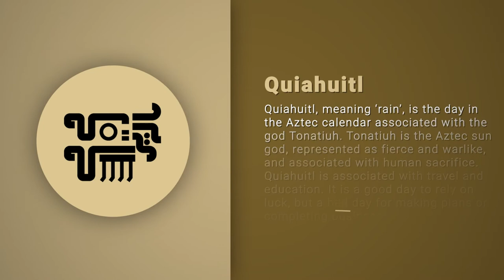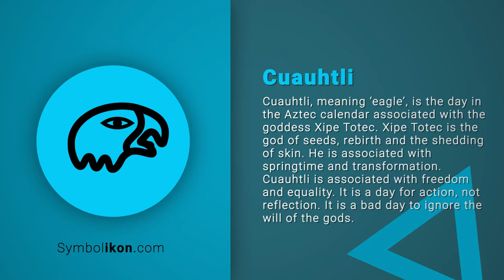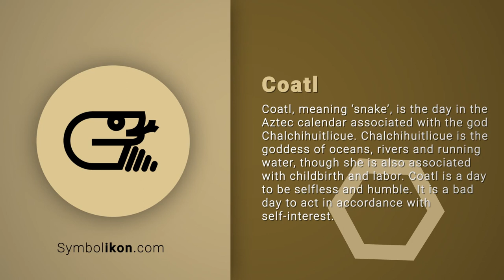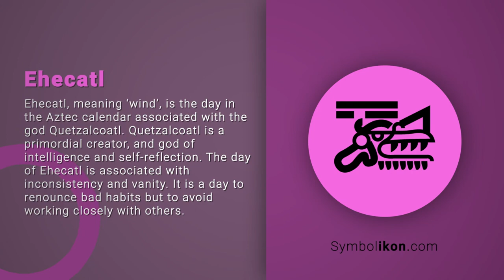Aztec Symbols - Aztec Meanings - Aztec Sigils - Aztec Gods - Aztec Temples - Aztec Icons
The Aztecs were a Mesoamerican culture that existed in modern-day Mexico from the 14th to 16th centuries. The Aztec Empire, a confederation of three large city-states, was formed around the 15th Century. The Aztecs were composed of several ethnic groups from the region. Most, but not all, were speakers of the Nahuatl language.
Much of what we now consider to be Aztec in terms of culture, truly relates more broadly to the whole central Mexican region of that time. Aztec culture involved agriculture, with the primary crop being maize. Societies were unequal, with an upper and peasant class. Religion included a pantheon of gods, each of which was responsible and tied to the changing seasons and days set out in the Aztec calendar.
The Aztec Empire reached its zenith just as first Spaniards arrived in Central America, in 1519, led by Hernán Cortés. The conquistadors defeated the emperor Cuauhtemoc and founded Mexico City on the ruins of the Aztec city of Tenochtitlan. The conquest radiated outwards from there, until the Spanish had incorporated all of Mesoamerica into the Spanish Empire.

Much of what we know about the Aztec culture comes from the contemporary writings of the Spanish conquerors. More, still, comes from indigenous Nahuatl writing (created post-conquest) and excavated archaeological evidence found at religious sites.
At its height, Aztec culture had rich and complex mythological and religious traditions, as well as achieving remarkable architectural and artistic accomplishments.
Aztec life was organized around two calendars: one calendar of 260 days organised religious rituals and the other, a solar calendar of 365 days, tracked the seasons for agricultural purposes. Each had a name and number in both calendars, as well as an associated god who governed the day. Every 52 years, the two calendars aligned and a great celebration was held to mark the event.